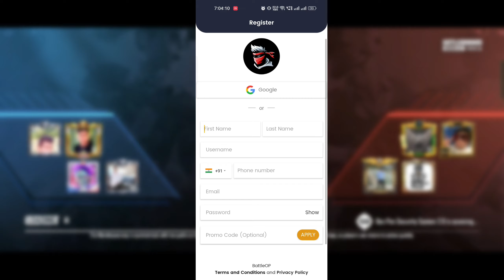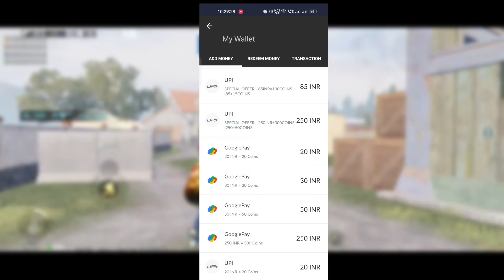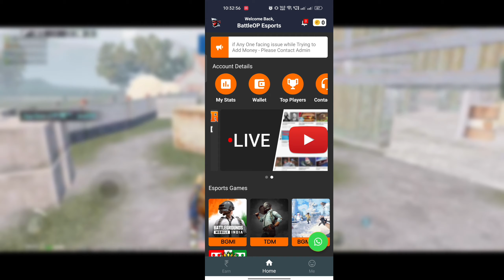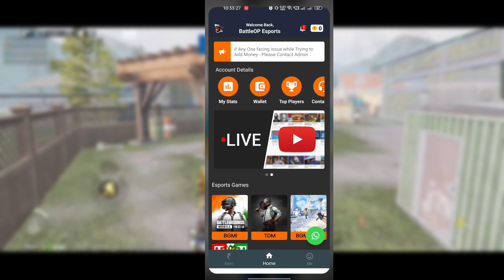bgmi tournament app no entry fees 🤑| how to make money by playing bgmi | bgmi tournament app 2023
bgmi khel kar paise kaise kamaye 🤑| best tournament app for bgmi | bgmi tournament app free entry

best tournament app for bgmi today 🤑| bgmi tournament app for bgmi today | bgmi tournament app 2023

gamerbroad app se paisa kaise kamaye 🤑| earn money by playing bgmi tournament | Play bgmi and Earn

gamerbroad app all details video 🤑| gamerbroad app se paisa kaise kamaye | bgmi tournament app

bgmi free tournament app no entry fees Today 🤑| new bgmi tournament app today | bgmi tournament app

new bgmi tournament app free entry 🤑| how to make money by playing bgmi | bgmi tournament app

bgmi khel kar paise kaise kamaye 🤑| best tournament application in bgmi | bgmi tournament app today

Bgmi tournament group free join today 🤑| bgmi khel kar paise kaise kamaye 2023 | bgmi tournament app

bgmi khel kar paise kaise kamaye 🤑| best bgmi tournament app today | bgmi tournament app

gamerbroad app se paisa kaise kamaye 🤑| bgmi best tournament app free entry | bgmi tournament app

how to make Bgmi tournament app 🤑| bgmi tournament app kaise banaye | bgmi tournament app

best tournament app for bgmi today 🤑| bgmi khel kar paise kaise kamaye | bgmi tournament app today

bgmi se paise kaise kamaye 2023 🤑| new bgmi tournament app free entry | bgmi tournament app

new bgmi tournament app free entry 🤑| how to earn money by playing bgmi & pubg | bgmi tournament app

bgmi khel kar paise kaise kamaye 🤑| how to earn money by playing bgmi | bgmi tournament app

new bgmi tournament app free entry 🤑| Bgmi tournament WhatsApp group | bgmi tournament app today

bgmi free tournament group 🤑| bgmi khel kar paise kaise kamaye | tournament app for bgmi free entry

new bgmi tournament app free entry 🤑| best free tournament app for bgmi | bgmi tournament app today

gamer broad app se paisa kaise kamaye 🤑|  best tournament app for bgmi 2023 | bgmi tournament app

new bgmi tournament app today 🤑| best tournament app for bgmi free entry | bgmi tournament app

how to play free bgmi scrims 🤑| how to play bgmi scrims for free |how to join daily t3 customs today

Gamerbroad app se paisa kaise kamaye 🤑| best free tournament app for bgmi | bgmi tournament app

new bgmi tournament app today 🤑 | bgmi khel kar paise kaise kamaye | bgmi tournament app | game.tv

gamer broad app se paisa kaise kamaye 🤑|  best tournament app for bgmi 2023 | free bgmi tournament

gamer board app se paise kaise kamaye 🤑 | best tournament app for bgmi 2023 | bgmi Tournament app

best tournament app for bgmi 2023🤑| bgmi khel kar paise kaise kamaye | how to make money by bgmi

best tournament app for bgmi 2023🤑| bgmi khel kar paise kaise kamaye | how to make money bgmi

how to make money by playing bgmi

how to make money bgmi

BGMI KHEL KAR PAISA KAISE KAMAY

BGMI TOURNAMENT APP New

best bgmi tournament app to

best tournament app for bgmi

best tournament app for bgmi today

bgmi khel kar paise kaise kamay

bgmi tournament app earn money

how to earn money by playing bgmi

Copyright Disclaims under Section 107 of the copyright act 1976 allowance is made of "fair use" for purposes Such as Criticism , Comment,News Reporting, teaching, Scholarship, resources.Fair use is a use permitted by copyright statute that might otherwise be infringing.non-profit, educational or personal use tips the balance in favour of fair use .